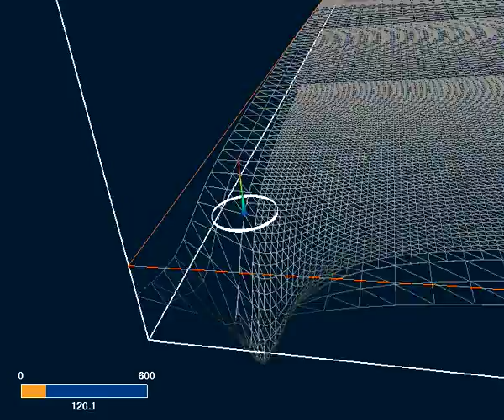Gravitational Collapse to a Rotating Black Hole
Collapse without excision I.